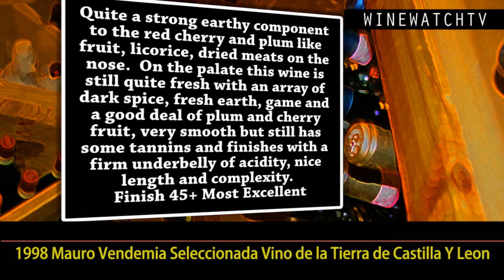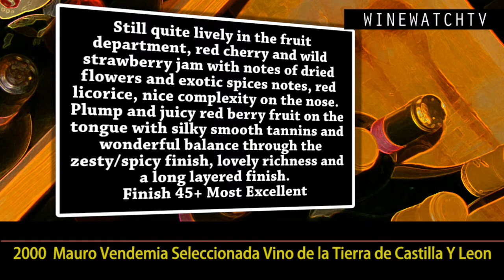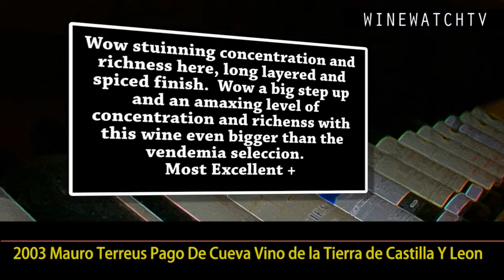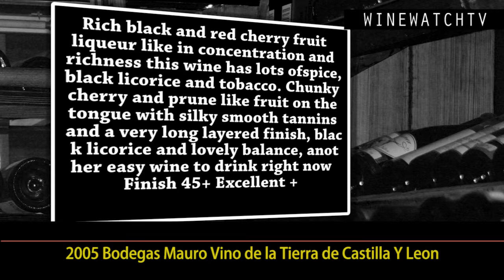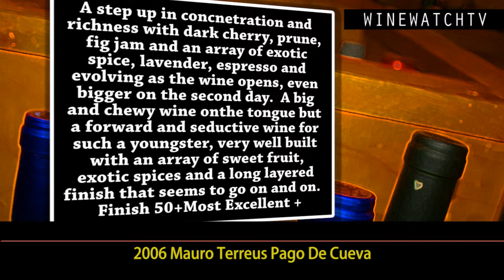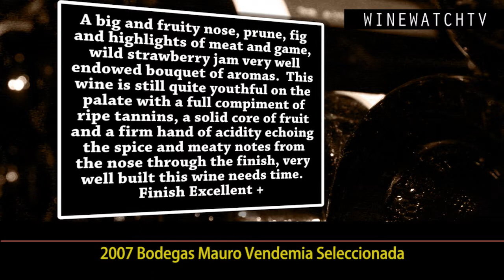What I Drank Yesterday Bodegas Mauro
This is one of the best services that we offer here at the Wine Watch and if you are like our friend Fabian and you have more wine than you can drink by yourself, then we will help you make it through some of your wines by putting on a wine tasting for you.  We can come to your home to help you drink your wines or we can set up a consumer event here in the store to bring in other wine drinking people who are like minded in their wine taste to help you drink your wine.  This is one of the best services that we offer our wine lovers here in South Florida as how many times have you wanted to open up 10 vintages of your favorite wine in your cellar that you have collected for a decade or more and you just can find enough wine friends that will appreciate it.  Now we will do all that for you!!

Mariano and his son Eduardo are in business in three different wine regions in the north of Spain.  The focus this evening is on their estate that lies just outside of the Ribera Del Duero appellation Bodegas Mauro.  Mariano was the winemaker for 30+ years and Vega Sicilia and after helping to bring international fame to this winery he set out to create something of his own with Bodegas Mauro.  These wines were really special and all three wines have a separate personality with the Terreus being the ultimate expression of this vineyard site showcasing another one of Spain's great vineyard sites and one of the top winemakers of our time.

The only wine that was even mildly dissapointing was the 1996 Vendemia Seleccionada, which was slightly off but still quite drinkable for most.  The wine of the night was the 2004 Terreus, a monumental wine that will last another three decades in your cellar.  The 2003